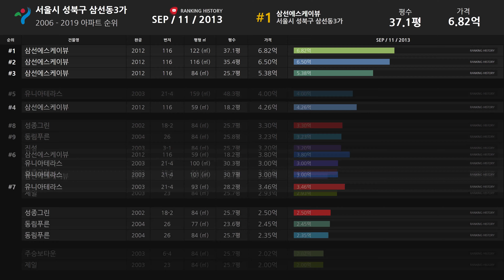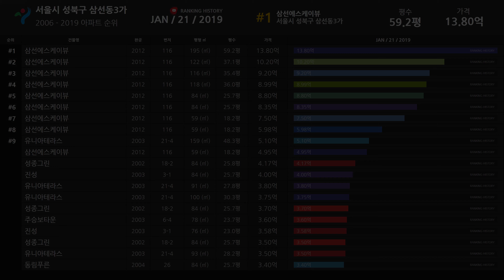서울시 성북구 삼선동3가 아파트 실거래가 ▶ 매매 가격 순위 TOP 20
Developtive